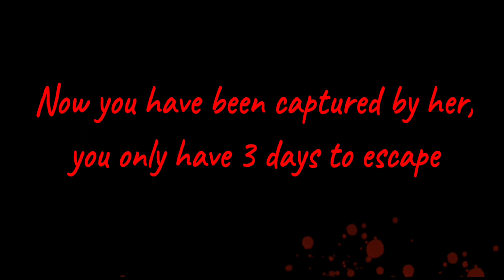Manjulika horror game || india manjulika horror game || manjulka hunted house